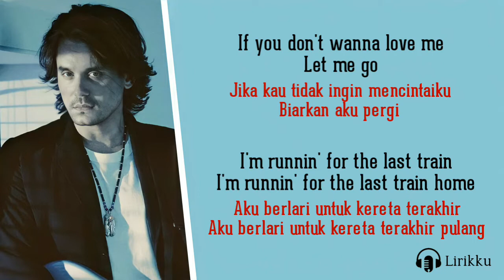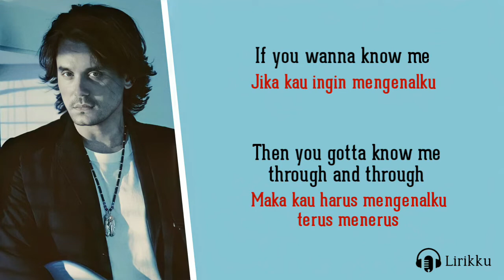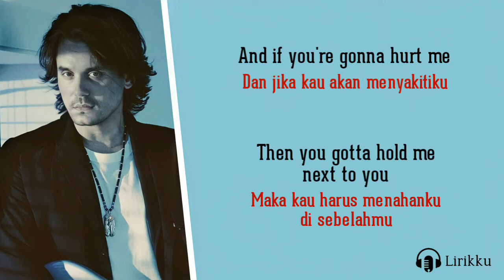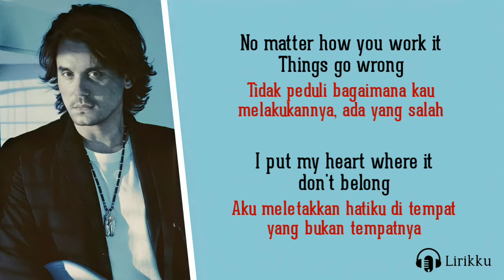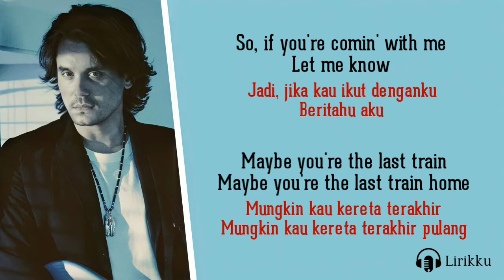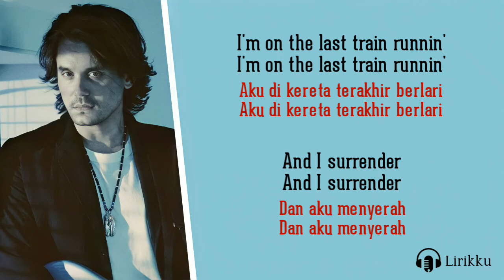Last Train Home - John Mayer (Lirik Lagu Terjemahan)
🎤Penyanyi : John Mayer

Jangan lupa disubscribe channel Lirikku, like dan share vidio ini ke teman-teman kamu. Kira-kira lagu apa lagi nihh yang akan di buatkan lirik vidionya? Tulis komentar kamu di bawah.

📝Lirik :

[Verse 1]
If you wanna roll me
Then you gotta roll me all night long
And if you wanna use me
Then you gotta use me till I'm gone

[Chorus]
I'm not a fallen angel, I just fell behind
I'm out of luck and I'm out of time
If you don't wanna love me, let me go
I'm runnin' for the last train
I'm runnin' for the last train home

[Verse 2]
If you wanna know me
Then you gotta know me through and through
(Da-da-da, da-da-da
Da-da-da, da-da-da)
And if you're gonna hurt me
Then you gotta hold me next to you
(Da-da-da, da-da-da
Da-da-da, da-da-da)

[Chorus]
No matter how you work it, things go wrong
I put my heart where it don't belong
So if you're comin' with me, let me know
Maybe you're the last train
Maybe you're the last train home

[Outro]
I'm on the last train runnin'
And I surrender, and I surrender
Oh-yeah
Oh-uh-uh-uh